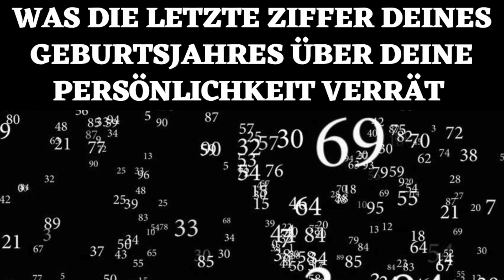Was die letzte Ziffer deines Geburtsjahres Spannendes über deine Persönlichkeit verrät!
Was die letzte Ziffer deines Geburtsjahres über deine Persönlichkeit verrät

Man kann von Numerologie halten, was man möchte: Es macht Spaß, gerade gegen Jahresende hin in den Teeblättern zu lesen und seinem Glück vielleicht ein klein wenig auf die Sprünge zu helfen. Die Zahlenmystik hat in vielen Kulturkreisen der Erde eine lange Tradition. Ähnlich wie die Alchemie und Astrologie zählt sie heute zu den Pseudo-Wissenschaften, denen kritische Geister nicht wirklich vertrauen. Ihr Grundverständnis geht davon aus, dass jede Zahl neben ihrer rein mathematischen Funktion auch noch eine andere Bedeutung hat. Dies können verschiedene Elemente sein, Symbole, Metaphern oder Charaktereigenschaften. Aber auch mit Attributen wie männlich und weiblich, unheilvoll, glückbringend und sogar heilig können so manche Zahlen in Verbindung gebracht werden. Das Best-of rund um dieses magische Wissen möchten wir dir daher nicht vorenthalten. In der Folge stellen wir dir die Bedeutung der letzten Ziffer deines Geburtsjahres vor, und was sie über dich und dein Leben so auszusagen imstande ist: